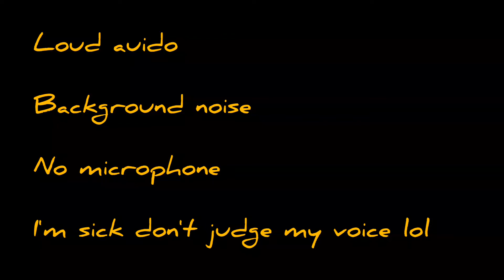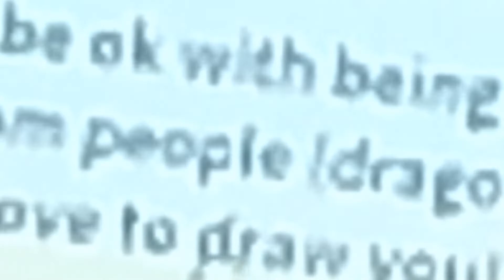Drawing random people on WoF ea pt 3! (this one wasn't as fun)